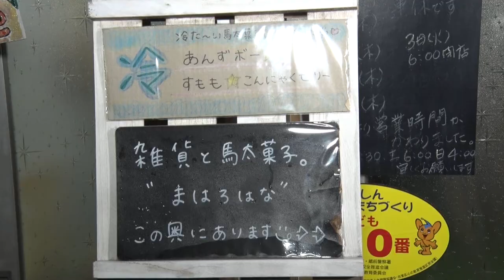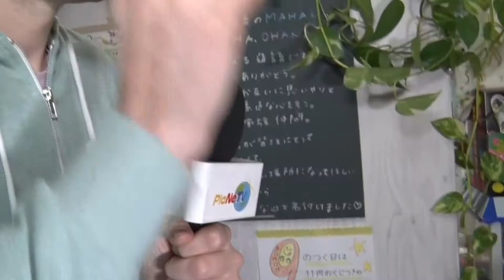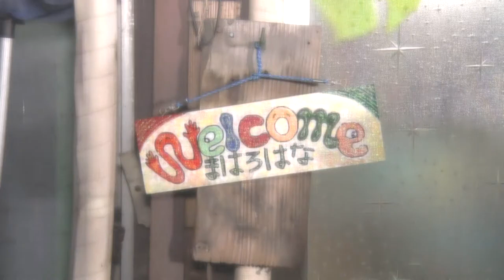Japanese traditional sweet shop "Dagashiya"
We of Planet TV visited a "Dagashiya", a small traditional Japanese sweet shop that sells candies at a really cheap price.
Very popular with children (and adults, as well!), you can find any type of Japanese candy you can think of - from soda gummy to butter potato flavored chips.
The shop is called "Maharo-hana" and its located in Taito district, close to Ueno park and the old downtown Asakusa.
Definitely worth to pay a visit if you are around!